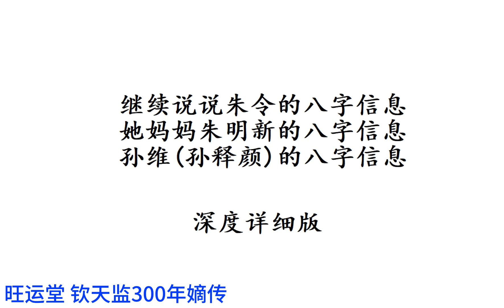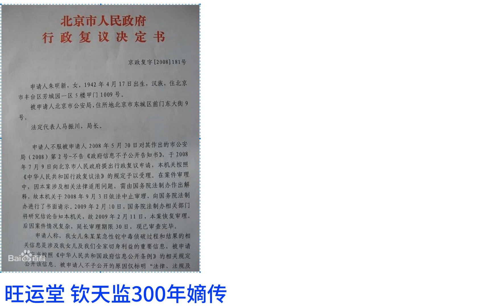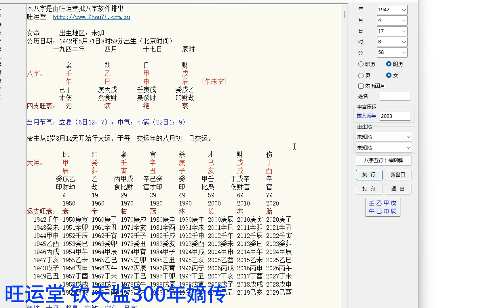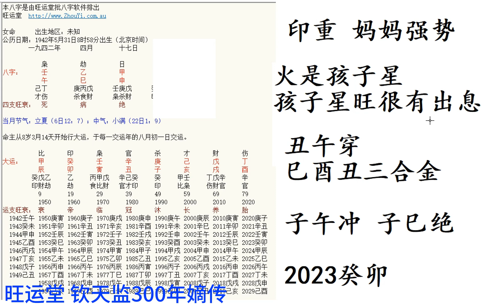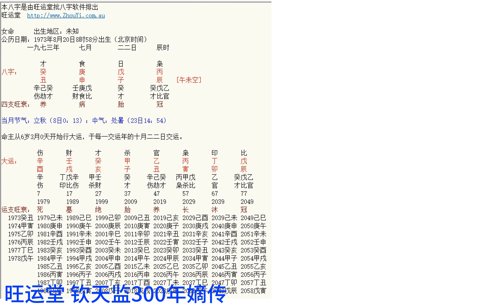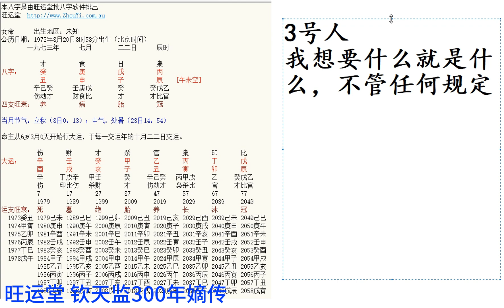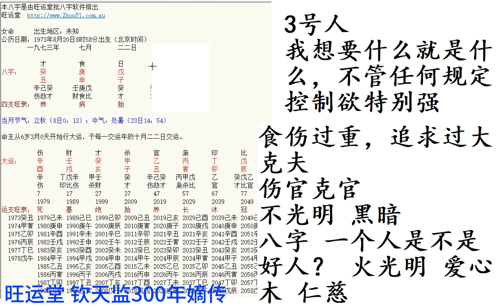朱令、朱令妈妈、孙维八字信息分析